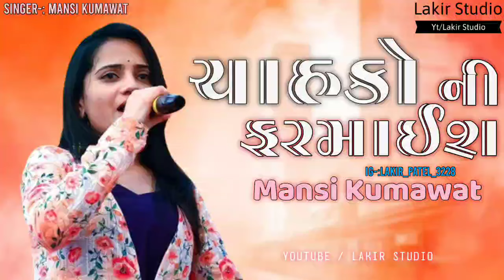ચાહકો ની ફરમાઈશ mansi Kumawat || Non Stop garba || Lakir Studio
Mansi Kumawat
Mansi Kumawat Non Stop garba
Mansi Kumawat garba
Mansi Kumawat live garba

statute that might otherwise be infringing. Non-profit, educational or personal use tips the balance in Favor of